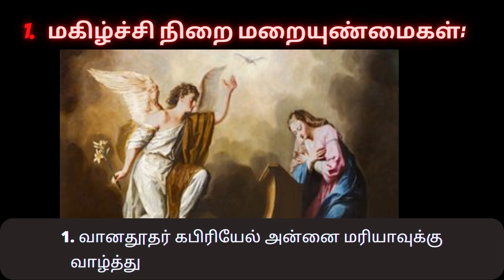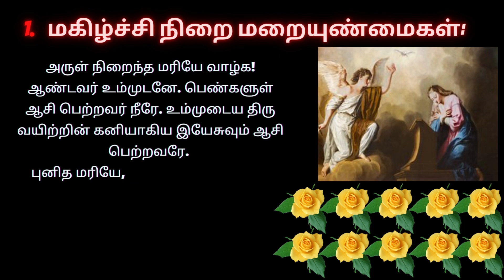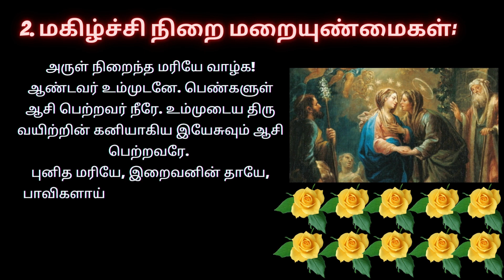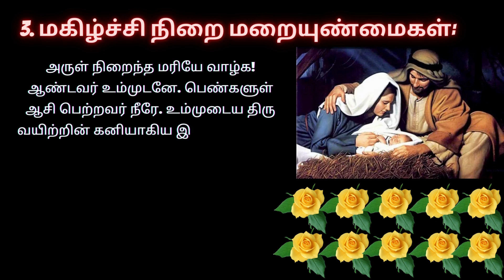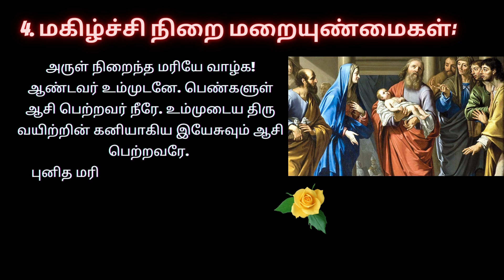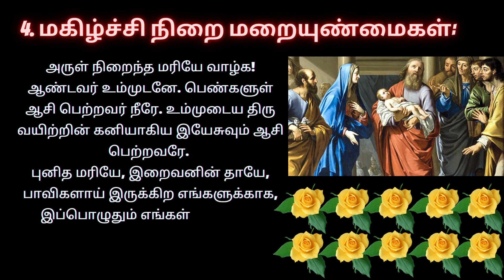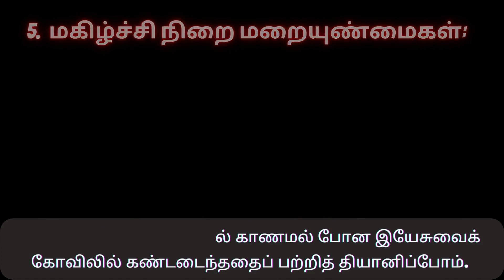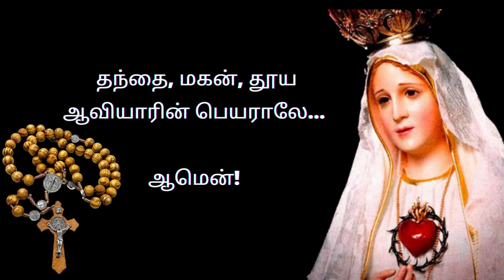மகிழ்ச்சியின் மறையுண்மைகள் Joyful Mystery In Tamil ஜெபமாலை | Holy Rosary in Tamil